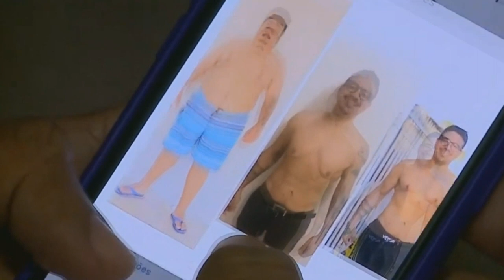SEGUNDO PESQUISA, MAIS DA METADE DA POPULAÇÃO BRASILEIRA ESTÁ ACIMA DO PESO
| BRASIL |